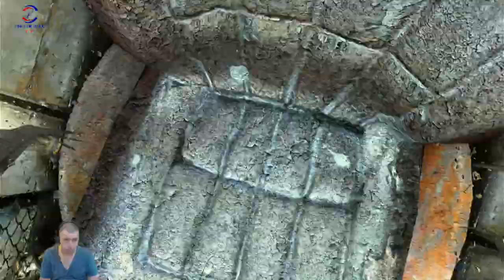ÖLMÜYO BUNLAR YAAA (METRO LAST LIGHT REDUX) BÖLÜM #6